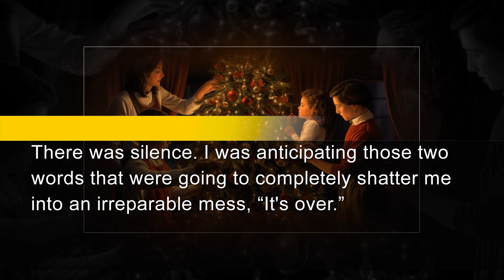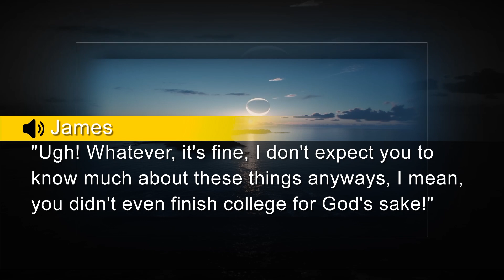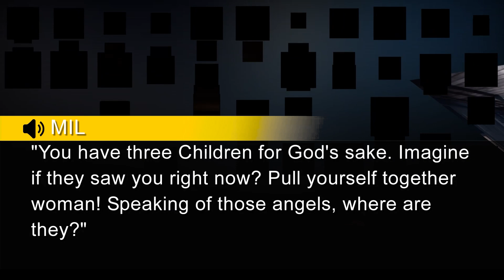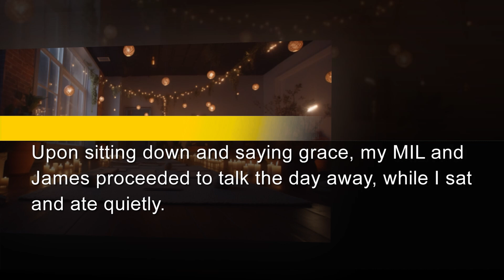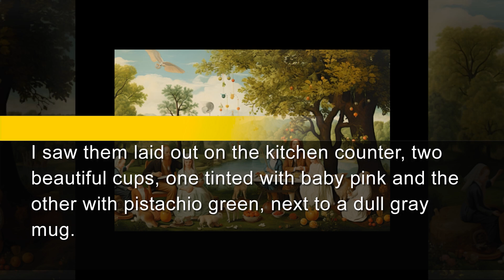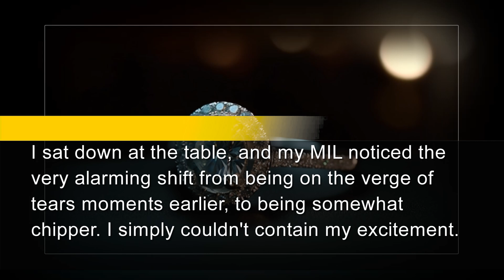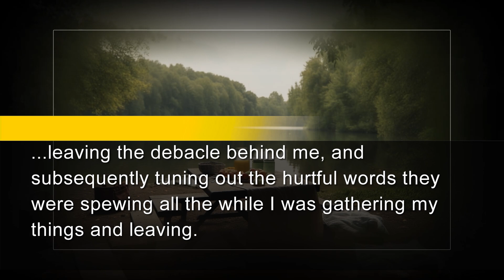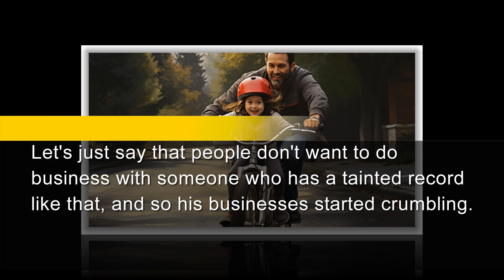Abusive Husband and MIL Were Served a Pro-revenge by Their Housewife!